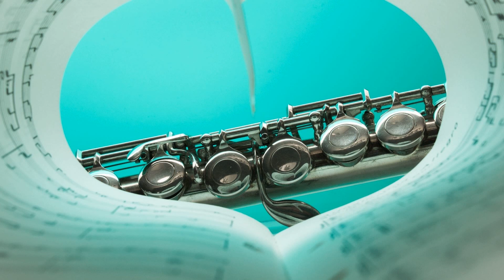Relaxing Flute Music, Calm Music, Relaxing Music, Flute Music, Meditation, Study, Sleep, Zen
👉Topics of this Channel: Relax, Deep Sleep, Calm, Meditation, Yoga, Relaxing, Music, Stress Music